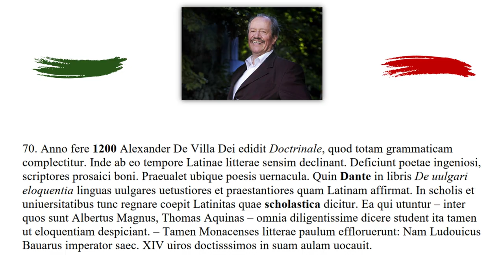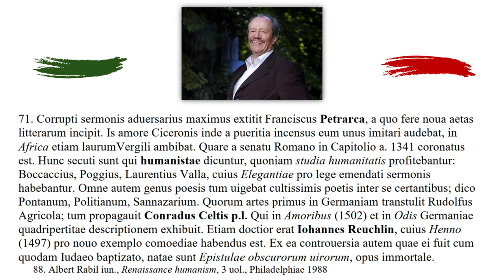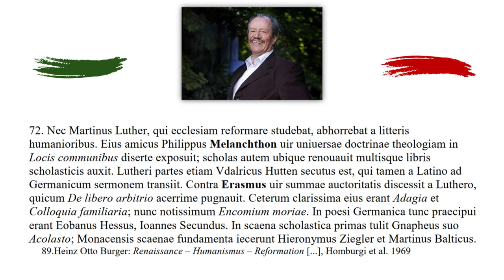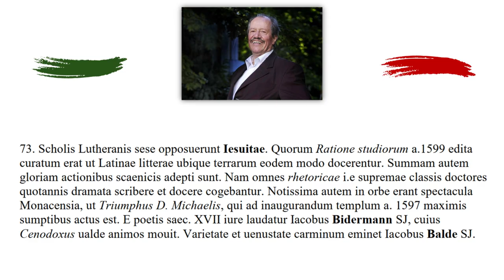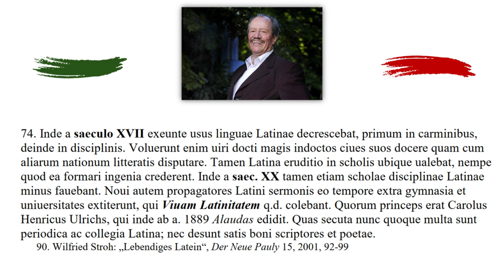On the history of Latin Literature 15/15.